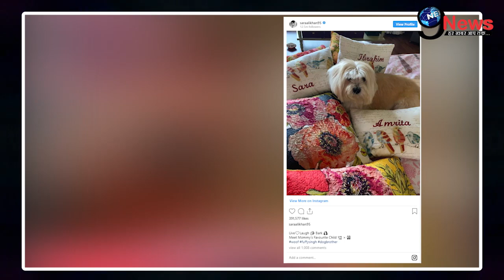सारा ने किया बड़ा खुलासा अमृता सिंह के तीसरे बेटे के बारे में |Sara Ali Khan Family